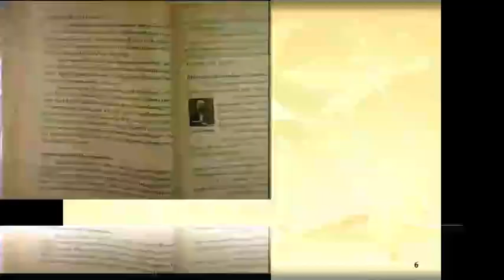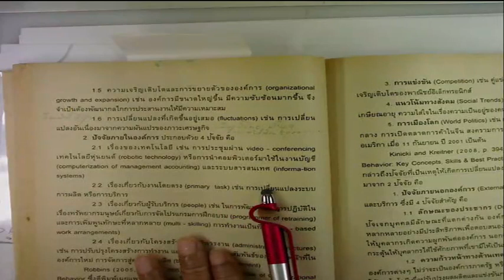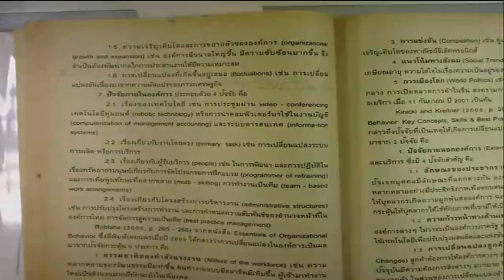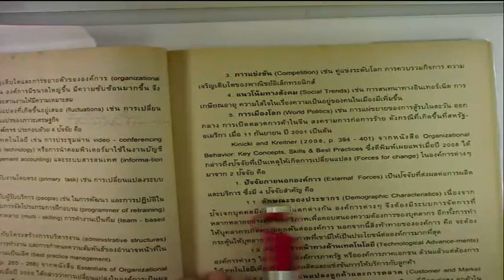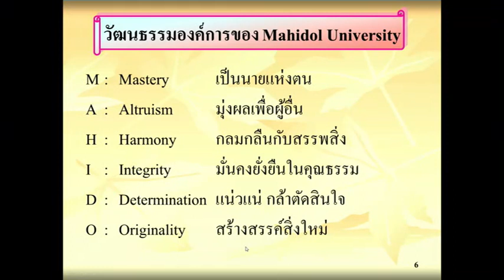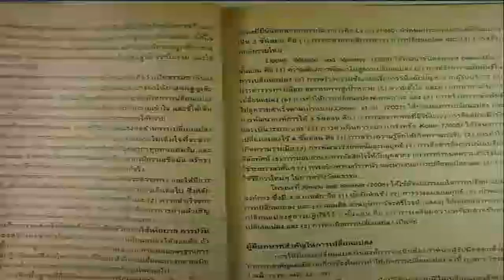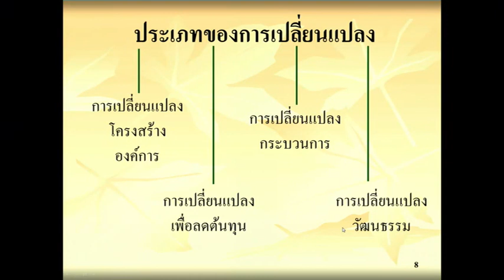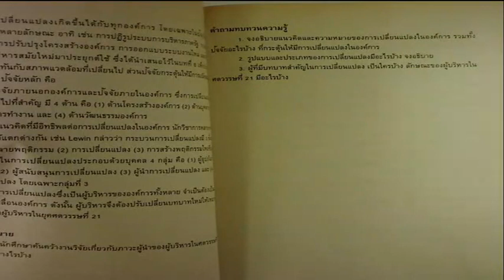POL4321 การบริหารร่วมสมัย S/63 (4/10)